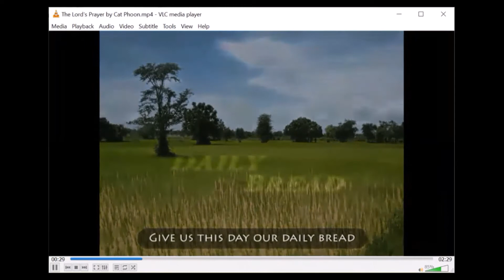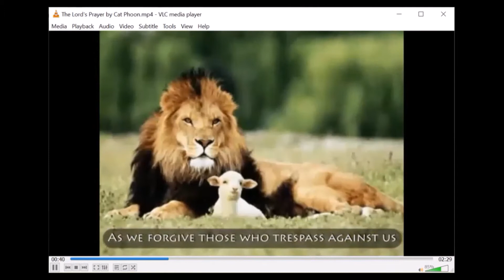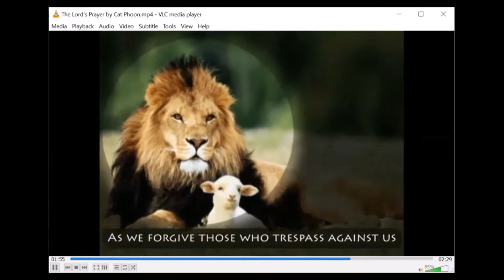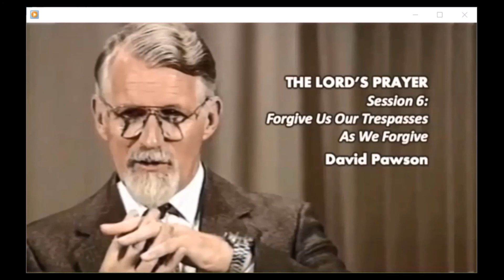Forgive our sins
SSMC Noon Devotion on 17 July, 2020 -- by Ps Swee Ming